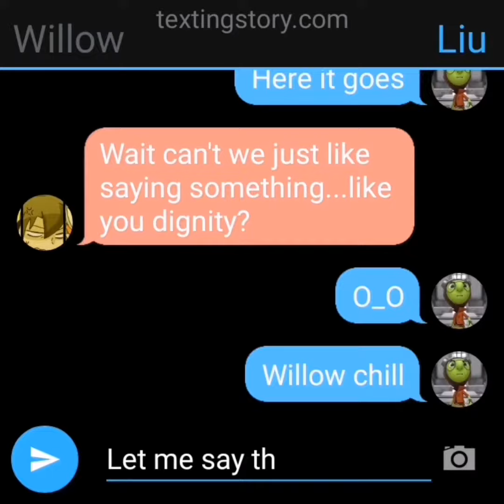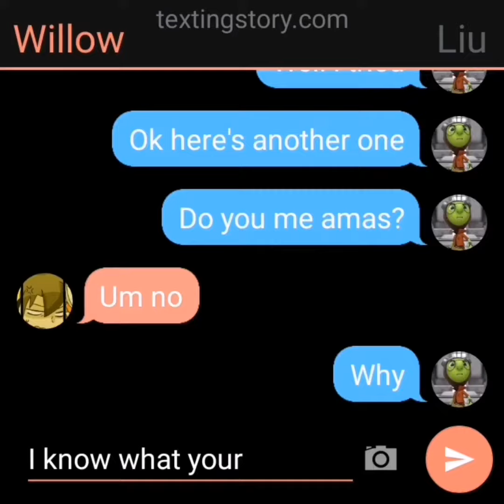Willow And Liu texts: Spanglish (Lol man this is funny)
Don't hustle just a textingStory